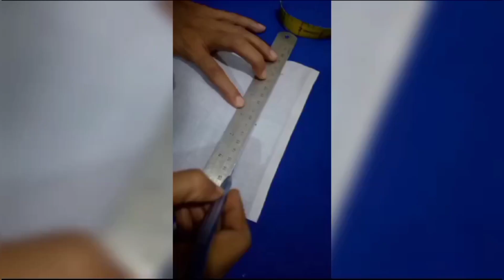Pocket idea for inner | pocket idea with zip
query solved...

how to stitch pocket for inner
inner pocket idea
pocket stitching ideas
pocket idea for inner
pocket with zip
new style
new idea
pocket idea